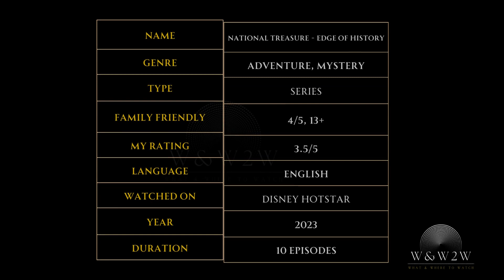Get ready for a Thrilling Adventure: National Treasure : Edge of History (2023) - W&W2W